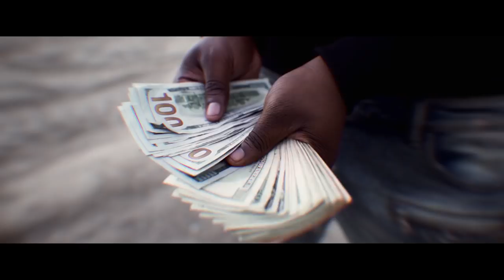KeepitPeezy x Dsteez - Wolfin (prod. by poodah2100) Shot by SKIIIMOBB